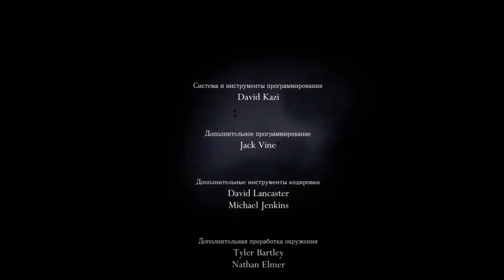Холлоу Найт - Стальная Душа, быстрое прохождение. Версия (1.5.75.11827) 2021 PC. (Без КОММЕНТОВ =)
Hollow Knight v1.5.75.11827 - Быстрое прохождение  30% в режиме (Стальная Душа), концовка ПОЛЫЙ РЫЦАРЬ.
Достижение: Стальная Душа.
Достижение: Молниеносное прохождение.
Достижение: Крайне быстрое прохождение.